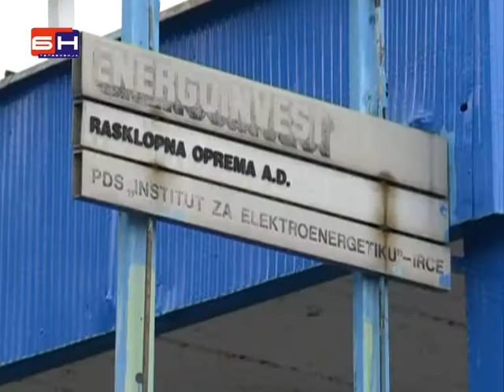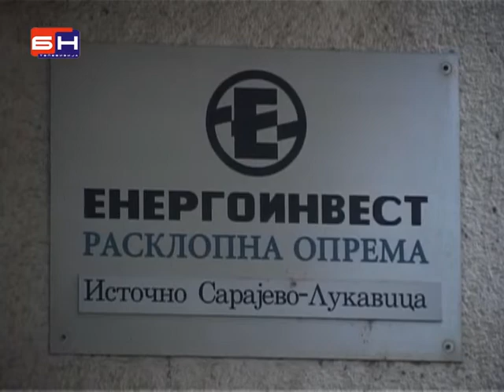Otkazi 171om radniku RAOPa